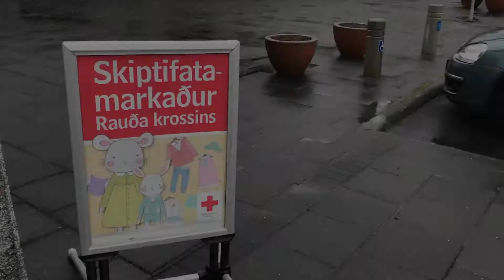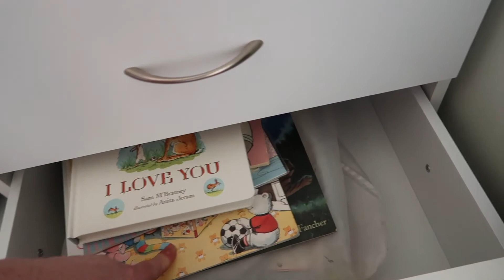NURSERY Decor & Watching The Royal Wedding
NURSERY Preparation & Watching The Royal Wedding. A load of Nursery and baby preparation before my Mum comes to stay and help out.

Cameras I use: Canon G7x, Nikon D5300, iPhone